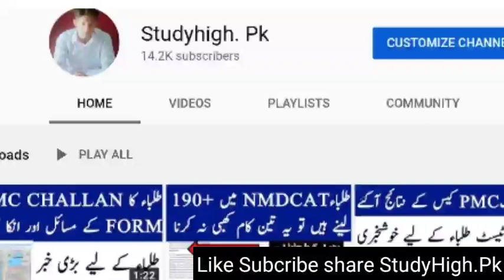PMC New Roll No.Slips-PMC Call Recording-NMDCAT 2020 latest